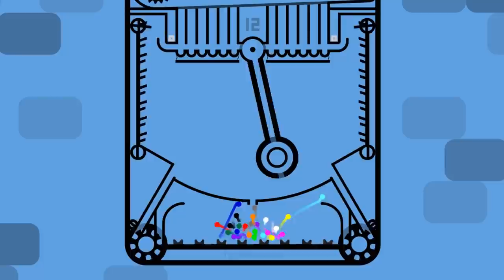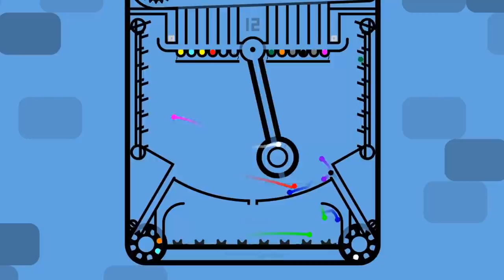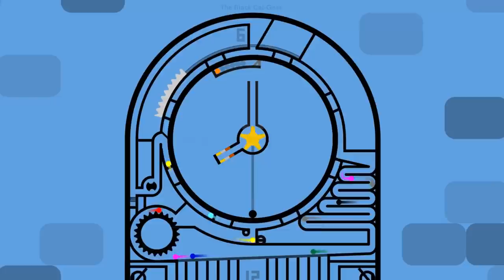Pendulum Clock - Algodoo Marble Race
Marble Race #53 - Pendulum Clock (Algodoo)
Type of video - Multiple stages marbles race (made with Algodoo) - "Which ones will reach the goal?"

Copycat - R.LUM.R

(All contents uploaded on this channel are original and different and were created without using AI)